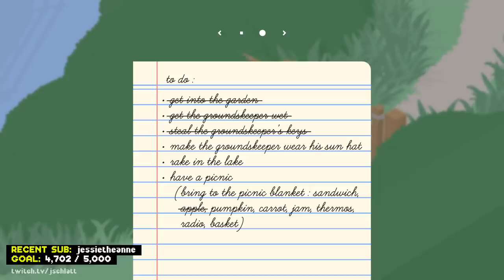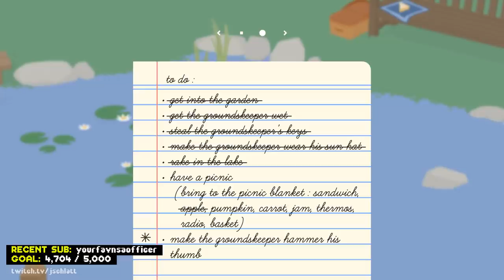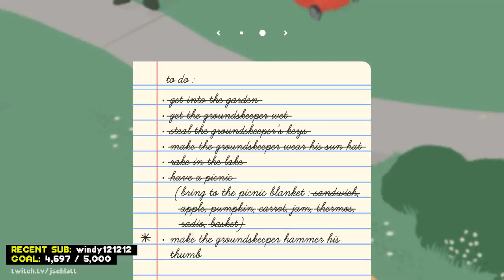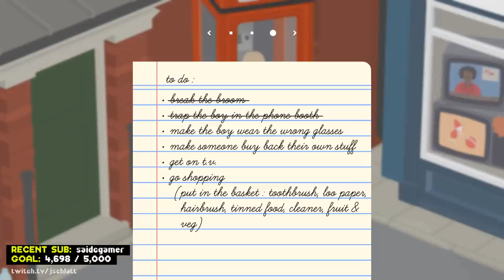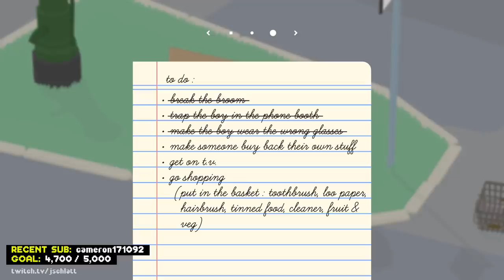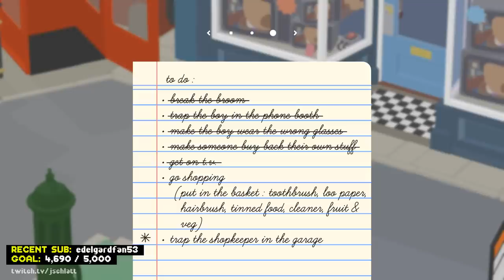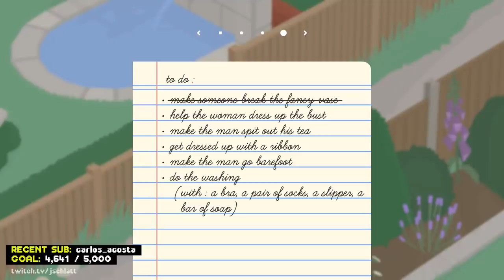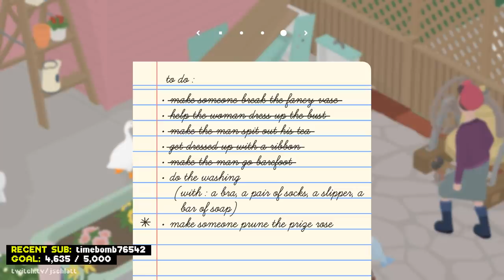jschlatt VODS: Terrorizing Society as a Goose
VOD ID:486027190